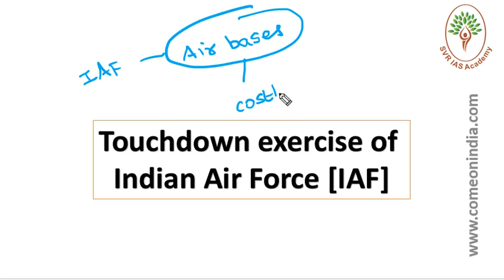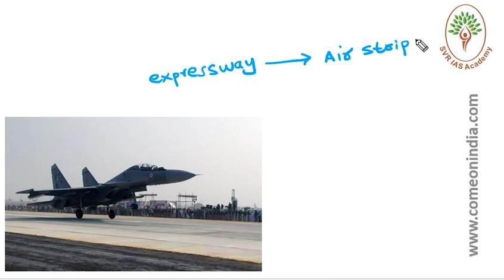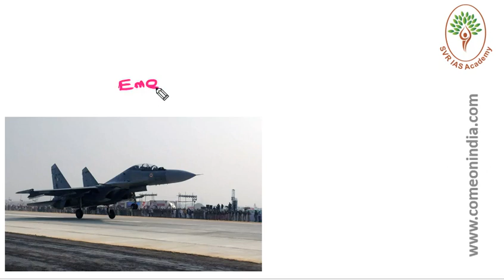Touchdown exercise of Indian Air Force & its importance